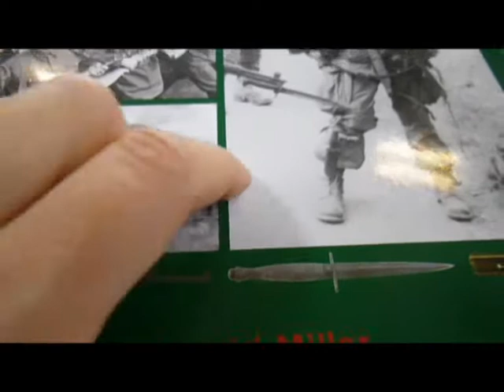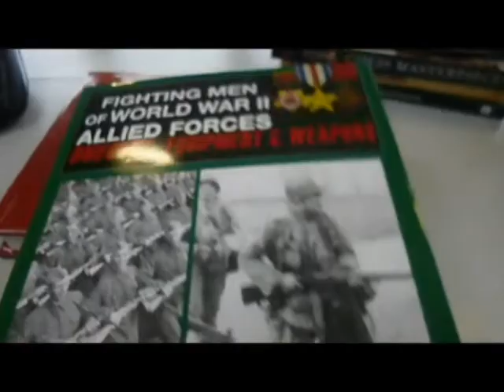FIGHTING MEN OF WWII: Allied Forces' Uniforms, Equipment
DAVID MILLER    Book Number: 71187    Product format: Hardback

Comprehensive in coverage, this 384 page heavyweight sets out to examine in detail the weapons, clothing and equipment of the armies of Great Britain, its Dominions and the Commonwealth (Canada, Australia, New Zealand, India and South Africa), the USA, the Soviet Union, France, Poland, China, the Netherlands, Belgium, Brazil, Denmark, Greece, Norway and Yugoslavia during the period of WWII, collectively referred to here as the Allied Forces. Here are minutely detailed descriptions and specifications of all rifles, pistols, revolvers, bayonets, knives, grenades, flamethrowers, mortars and anti-tank missiles that were employed, as well as all clothing from boots to headgear and everything in between for all climates and regiments, battle and ceremonial, and also rank badges and other insignia. Items of equipment include army issue items such as goggles, water bottles, medical kits, radios, mess tins, binoculars, digging tools and wire cutters, as well as personal items such as cigarettes, lighters, writing materials, reading material, gramophones, identity tags and eating utensils. Nearly all the 1000 plus items featured have never been featured in book form before, and have been selected from the world's greatest museums and from private collections. The fighting man of every country and unit is placed in context and a wealth of contemporary photos show him, his weapons and equipment in action. Hundreds of colour photos of items and b/w archive photos, 9½"×12¼".